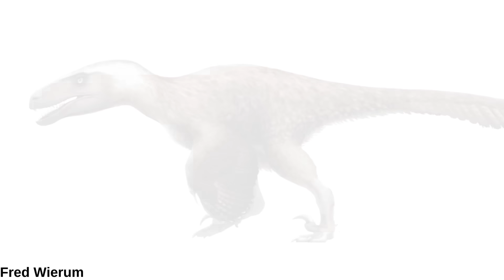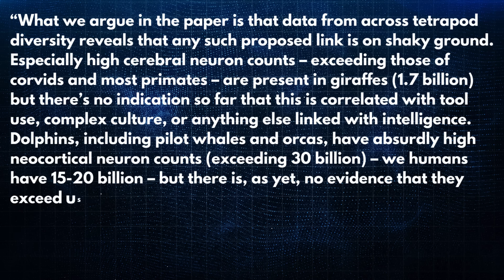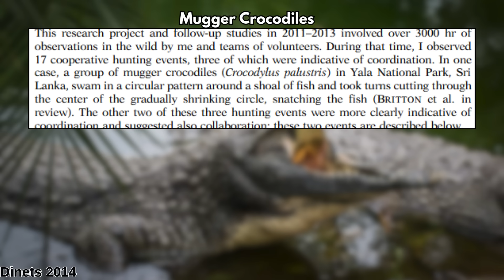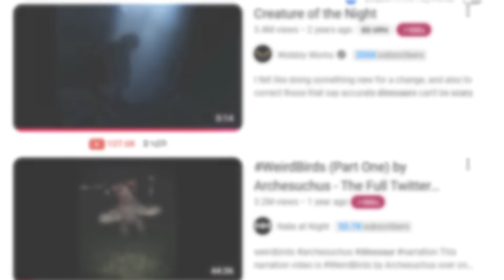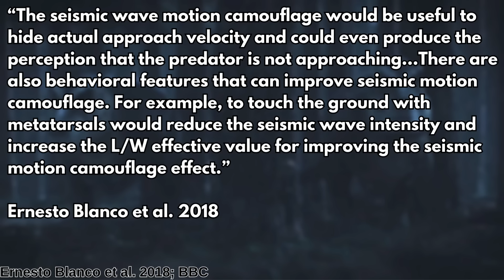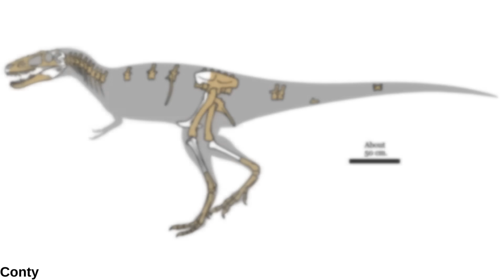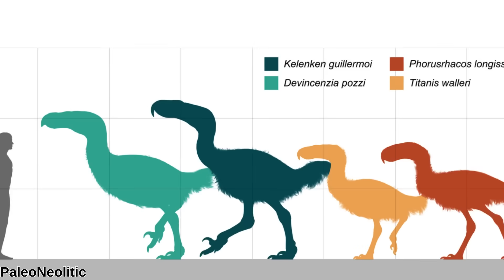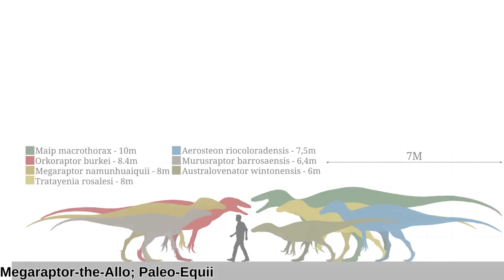What Predatory Dinosaurs Would Be Most Dangerous to Humans?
What predatory dinosaurs would be deadliest to humans? Megatheropods like Tyrannosaurus and Giganotosaurus may be equipped to take on big game, but if you were transported to the Mesozoic, you’d have more immediate threats to worry about. Small to medium theropods like dromaeosaurs, abelisaurs, and small tyrannosaurs would be the deadliest to humans, given their intermediate body size, high speed, and preference for smaller prey. Terror birds (phorusrhacids) were also apex predators in Cenozoic South America, and their speed combined with powerful beaks terrorized the large mammalian fauna in their environment. Megaraptorans were sleek, strong predators with claws that could disembowel a human in a single effortless strike.

00:00: Nature's Most Terrifying Predator
00:47: Dromaeosaurs
02:03: Dinosaur Intelligence Explained
06:35: Theropod Behaviors
08:15: Abelisaurs
09:31: Alioramins
11:24: Terror birds
12:01: Megaraptorans

Thumbnail art by Mark Witton, Joschua Knuppe, Rudolf Hima, Somniosus Insomnus, and Heitoresco

Soundtrack in part courtesy of Paleowolf.